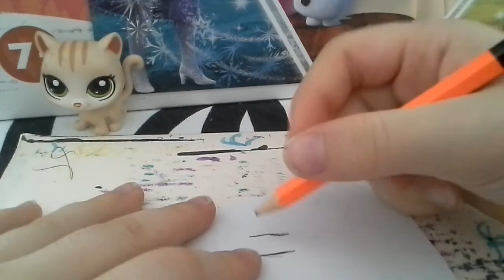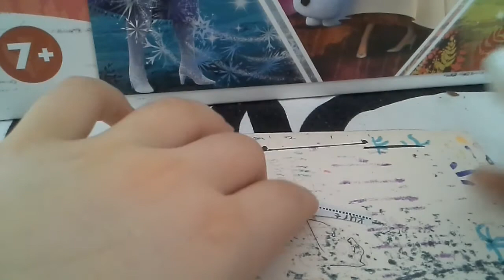Minişler için Maske Yapımı | GEORGIA ADVENTURE☆★☆